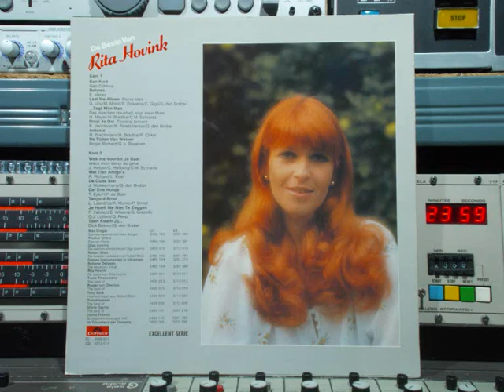Rita Hovink FULL VINYL De Beste Van Remasterd By B v d M 2018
Rita Hovink  FULL VINYL  De Beste Van 1979
Remasterd By B.v.d.M 2018
01 Een Kind  ( 00:00 )
02 Dolores   ( 02:42 )
03 Laat Me Alleen   ( 06:02 )
04 ... Zegt Mijn Man   ( 10:44 )
05 Draai Je Om   ( 13:37 )
06 Antonio   ( 18:02 )
07 De Tijden Van Weleer   ( 22:10 )
08 Wek Me Voordat Je Gaat   ( 25:17 )
09 Met Tien Amigo's   ( 29:21 )
10 De Oude Ster    ( 33:18 )
11 Dat Ene Huisje   ( 36:02 )
12 Tango D'Amor   ( 40:18 )
13 Je Hoeft Me Niet Te Zeggen   ( 44:01 )
14 Toen Kwam Jij   ( 49:14 )
Polydor Nr: 2426 011
Series:  Polydor Excellent